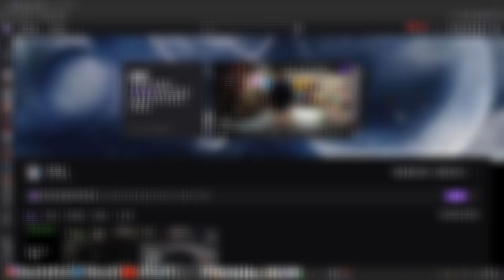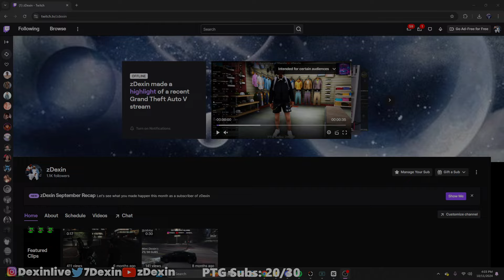So My Crazy Latina Girlfriend Almost Broke Up With Me Because This Happened...| WorldWide Dreams RP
⚪️ COMMUNITY DISCORD ⚪️ -   /